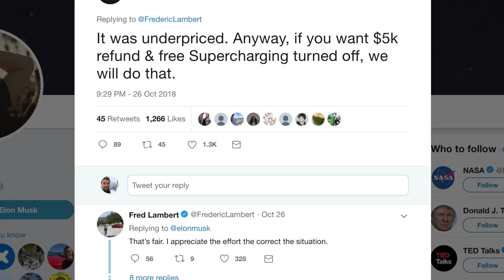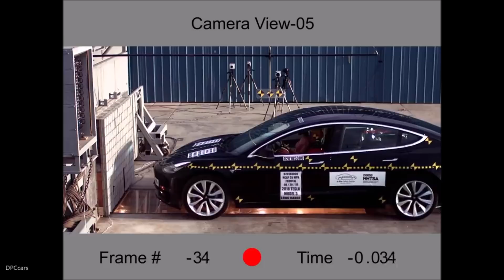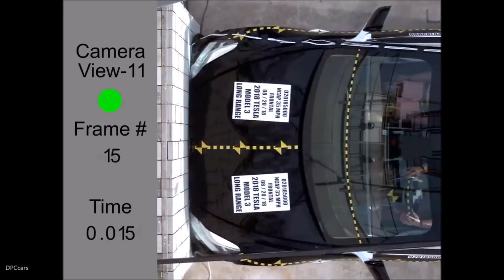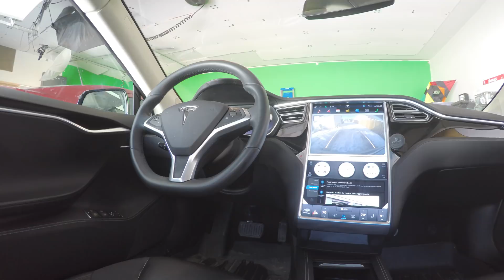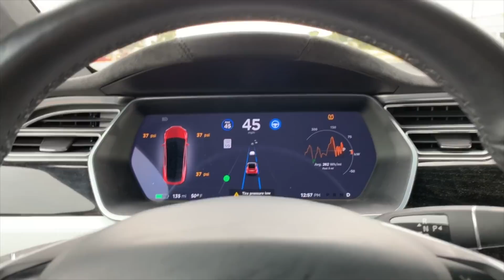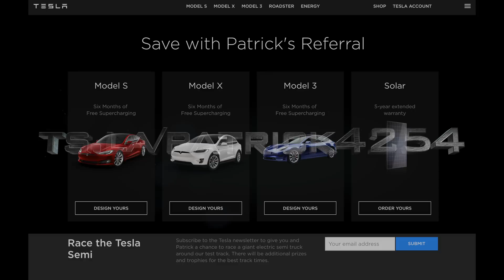Tesla News - Cyberpunk Truck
Model 3  Performance with Performance Package get $5k discount
Current owners can get refund & free Supercharging turned off

Elon is president / CEO of Tesla

Tesla Parts Catalogs Now open to public!

Model 3 became the best-selling car in U.S. in terms of revenue and the 5th best-selling car in terms of volume.

Safety
Madan Gopal
I'd like to add one item, which is essentially how we look at the real world safety, and go over and above the NCAP rating to make sure its real world safety. That's very important for us.
Elon Musk
We anti-game the system and find the worst way that the car could be hit, not just sort of strength in where we know the test will happen and that kind of thing. So obviously, we're all in these cars, our friends in the cars, families in the cars, so we care a great deal about safety. A lot of people think safety is boring, but not at Tesla.

Autopilot
Pete Bannon. The Hardware 3 design is continuing to move along. Over the last quarter, we've completed qualification of the silicon, qualification of the board. We started the manufacturing line, in qualification of the manufacturing line. We've been validating the provisioning flows in the factor. We built test versions of Model S, X and 3 in the factory to validate all the fit and finish of the parts and all the provisioning flows.

Elon
less than half-an-hour in service to upgrade the computer. And so, anyone will be able to upgrade their computer to full self-driving capability or upgrade their car to full self-driving capability with a simple service visit.

Andrej Karpathy
we are currently at a place where we trained large neural networks that work very well, but we are not able to deploy them to the fleet due to computational constraints. So, all of this will change with the next iteration of the hardware

Full Self Driving Soon
"The other car companies ... I don’t wanna sound overconfident, but I would be very surprised if any of the car companies exceeded Tesla in self-driving, in getting to full self-driving. You know, I think we’ll get to full self-driving next year. As a generalized solution, I think. But that’s a ... Like, we’re on track to do that next year. So I don’t know. I don’t think anyone else is on track to do it next year."

Model Y prototype going into production

Elon
You’ve got the Model Y, which is the midsize SUV. You’ve got the Semi truck, which is, can be great for really heavy transport. It’ll be like the heaviest class of truck, of industrial truck.

 really futuristic-like cyberpunk, “Blade Runner” pickup truck. It’s gonna be awesome, it’s gonna be amazing. This will be heart-stopping. It stops my heart. It’s like, oh, it’s great.

 If there’s only a small number of people that like that truck, I guess we’ll make a more conventional truck

Get Free Supercharging with Any Tesla
With my Code patrick4254